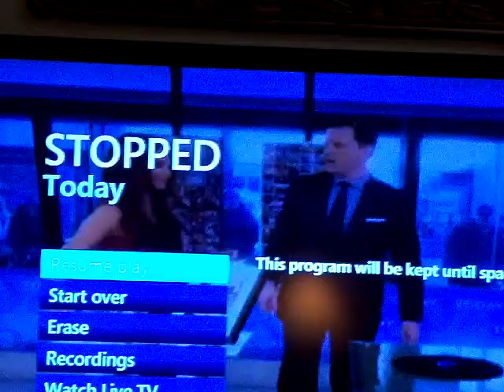Glasses on Today show